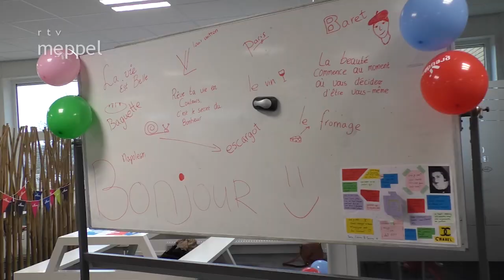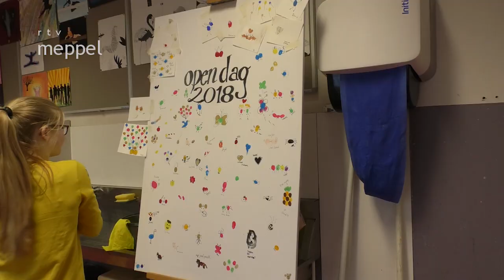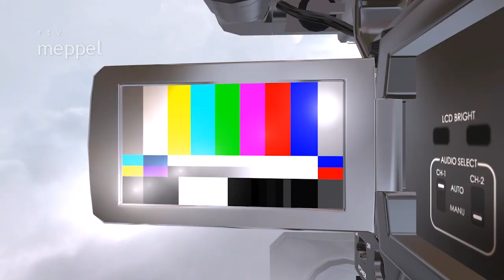Open Dag Greijdanus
Het Greijdanus College hield onlangs een open dag.